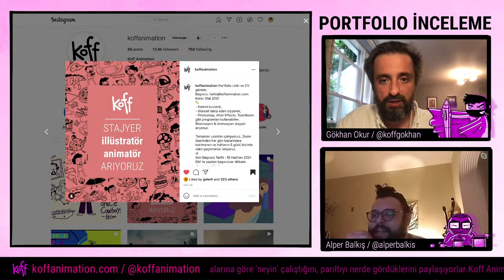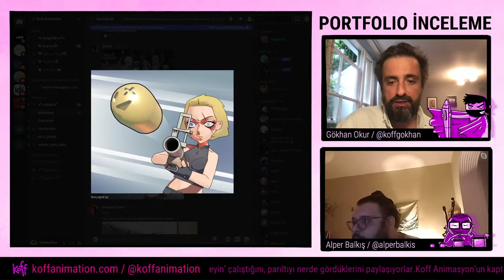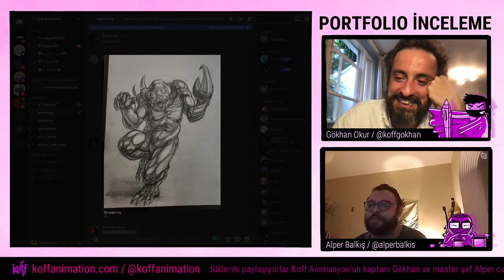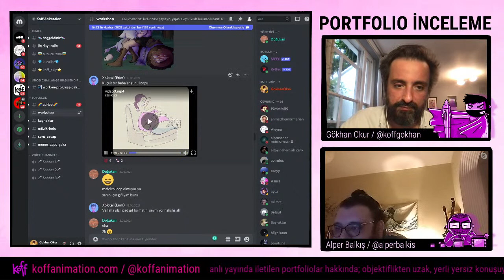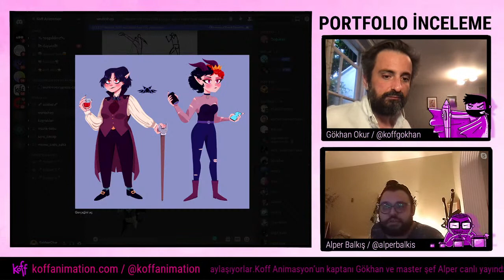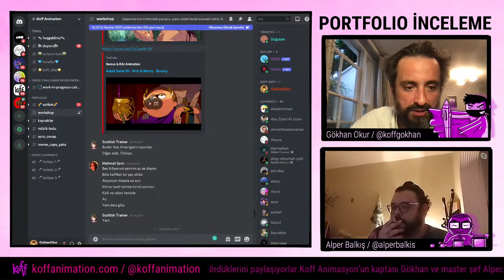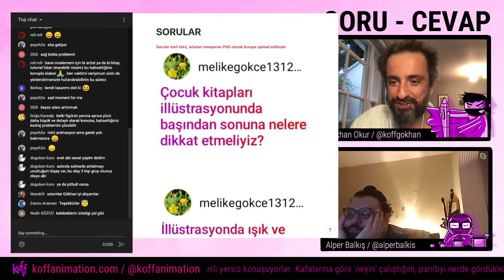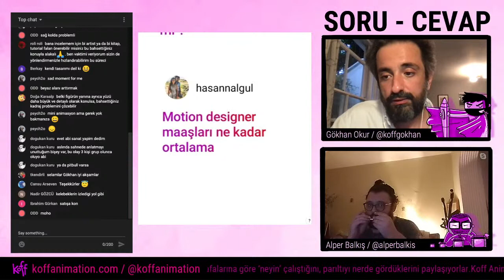DİSCORD KANALIMIZA GELEN ÇALIŞMALAR, STAJ BAŞVURULARI İLE İLGİLİ SÜREÇ /60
Her Pazartesi saat 22:00'de Youtube üzerinden canlı yayındayız.
Koff Animasyon’un kaptanı Gökhan ve master şef Alper canlı yayında iletilen portfoliolar hakkında; objektiflikten uzak, yerli yersiz konuşuyorlar. Kafalarına göre ‘neyin’ çalıştığını, parıltıyı nerde gördüklerini paylaşıyorlar.

00:00          -Açılış-
01:30          Biz kimiz?
03:01          Portfolio Review yayınlarının amacı  nedir?
04:31          Staj başvuruları ile ilgili süreç nasıl devam ediyor?
07:36          Nasıl geçti bu hafta?
12:15          İnstagram’da neler oluyor?
15:00          Discord  kanalımıza nasıl ulaşabilirsiniz?
16:52          Discord kanalımıza gelen çalışmalar

-Soru ve Cevap-
51:57          Çocuk kitapları illüstrasyonunda başından sonuna nelere dikkat etmeliyiz?
                    İllüstrasyonda ışık ve gölgeyi en doğru şekilde nasıl kullanırız? Kaynak tavsiye edebilir misiniz?
54:58          Hangi 2D animasyon programını önerirsiniz?
55:30          Bu bölümler ile ilgili staj programınız var mı?
57:10          Motion Designer maaşları ne kadar?

______________Koff'un işlerinden izlemek ister misiniz?

Teşekkürler :)